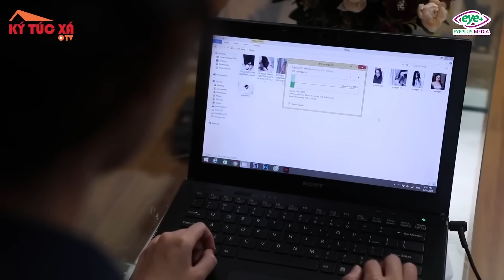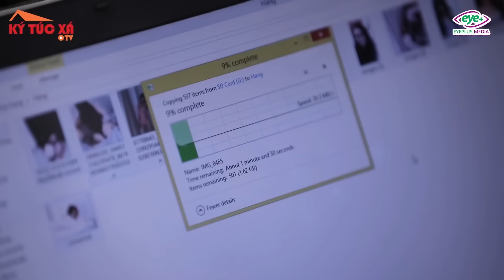Sitcom Full #15: Gái Xinh Cao Tay Lật Tẩy Chiêu Trò Của Kẻ Gian Giả Người Hỏi Đường